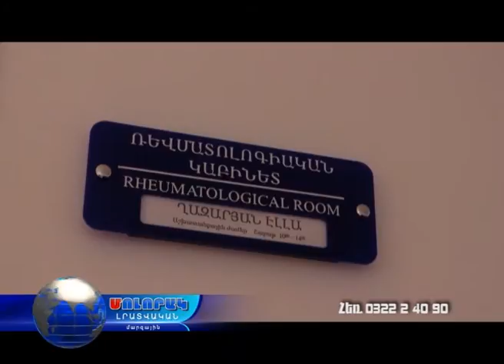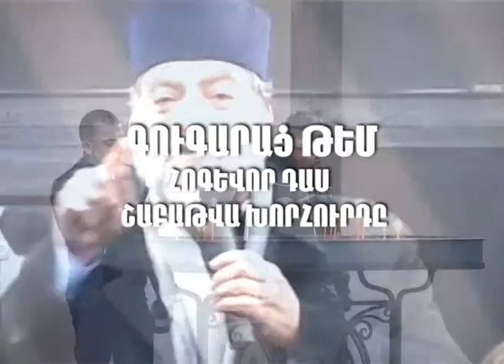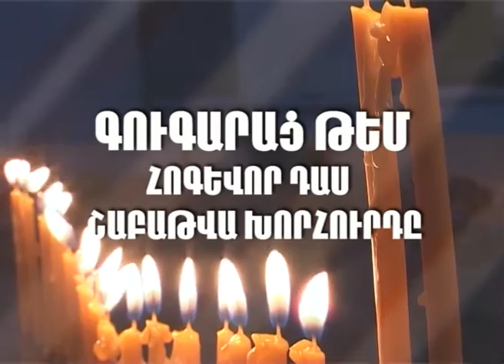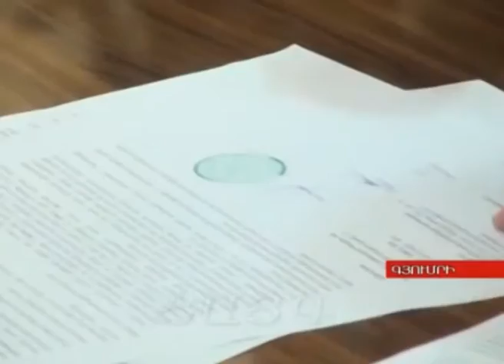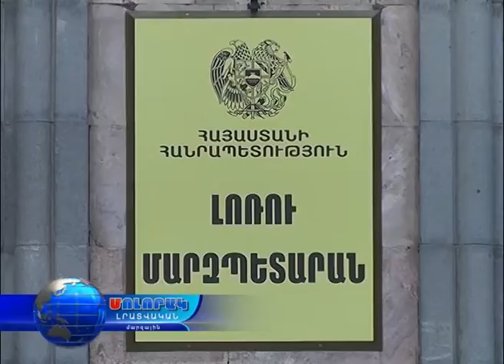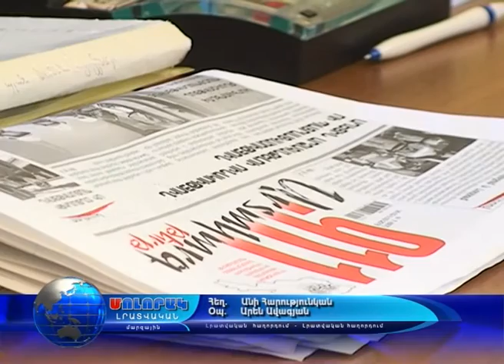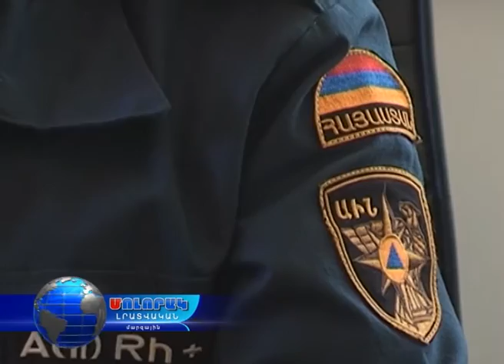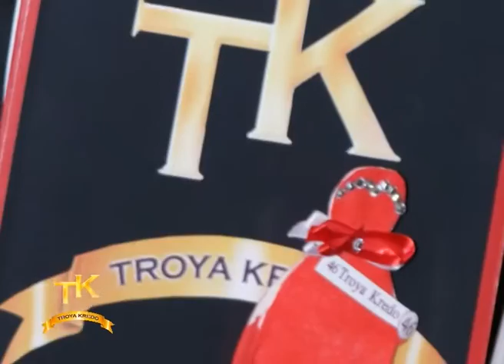ԿԻՐԱԿՆՕՐՅԱ ՄՈԼՈՐԱԿ - 20.03.16